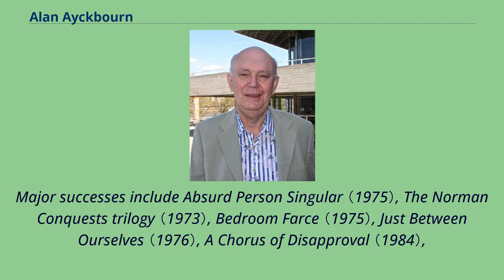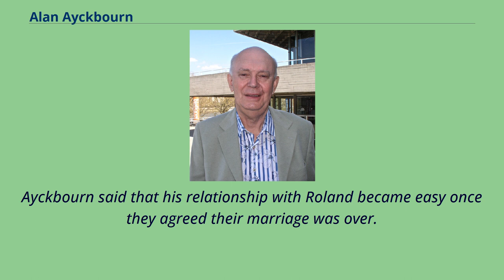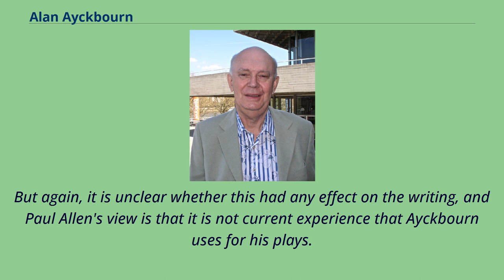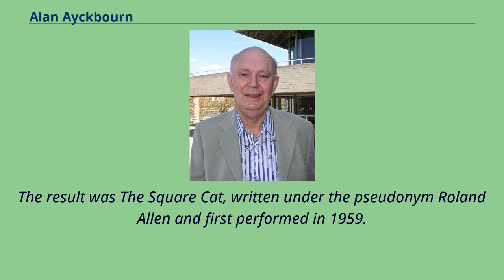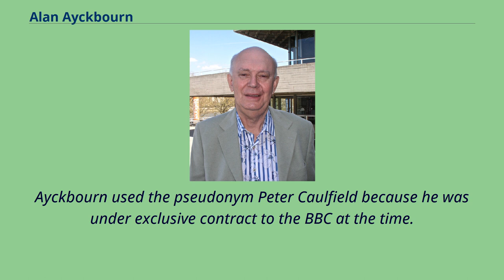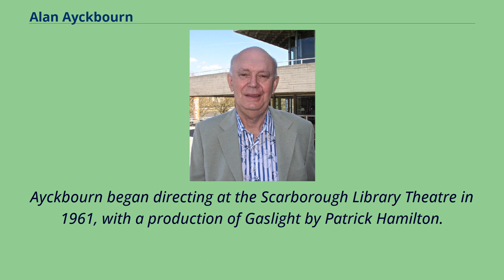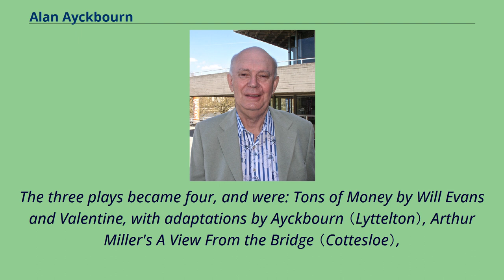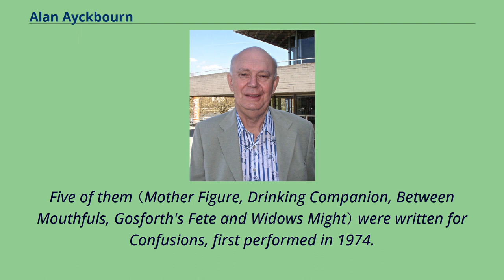Alan Ayckbourn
People_from_Scarborough,_North_Yorkshire
Fellows_of_St_Catherine's_College,_Oxford
Sir Alan Ayckbourn CBE FRSA （born 12 April 1939） is a prolific British playwright and director.
He has written and produced as of 2021, more than eighty full-length plays in Scarborough and London and was, between 1972 and 2009, the artistic director of the Stephen Joseph Theatre in Scarborough,
where all but four of his plays have received their first performance.
More than 40 have subsequently been produced in the West End, at the Royal National Theatre or by the Royal Shakespeare Company since his first hit Relatively Speaking opened at the Duke of York's Theatre in 1969.
Major successes include Absurd Person Singular （1975）, The Norman Conquests trilogy （1973）, Bedroom Farce （1975）, Just Between Ourselves （1976）, A Chorus of Disapproval （1984）,
Woman in Mind （1985）, A Small Family Business （1987）, Man of the Moment （1988）, House & Garden （1999） and Private Fears in Public Places （2004）.
His plays have won numerous awards, including seven London Evening Standard Awards.
They have been translated into over 35 languages and are performed on stage and television throughout the world.
Ten of his plays have been staged on Broadway, attracting two Tony nominations, and one Tony award.
Ayckbourn was born in Hampstead, London.
His mother Irene Worley （"Lolly"） （1906–1998） was a writer of short stories who published under the name "Mary James".
His father, Horace Ayckbourn （1904–1965）, was an orchestral violinist and was the lead violinist at the London Symphony Orchestra.
His parents, who separated shortly after World War II, never married, and Ayckbourn's mother ...